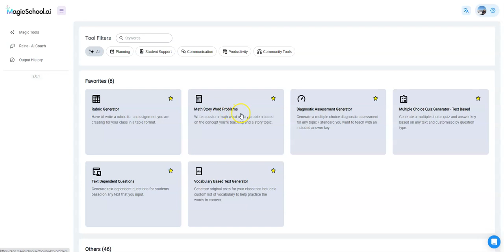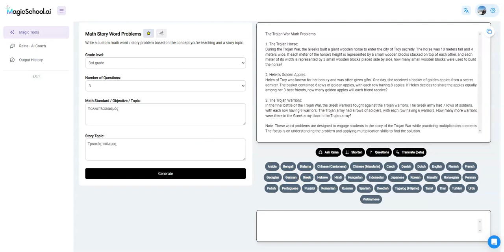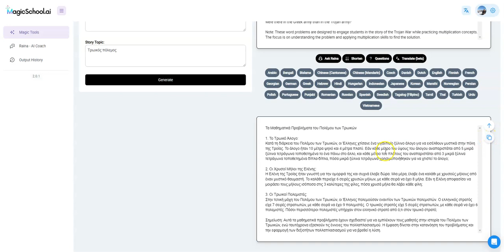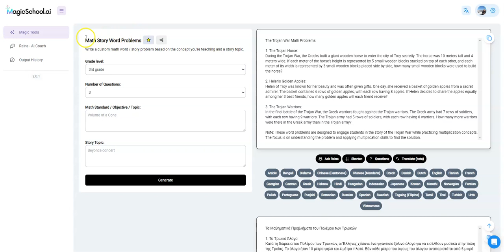Δημιουργία μαθηματικού προβλήματος με τεχνητή νοημοσύνη